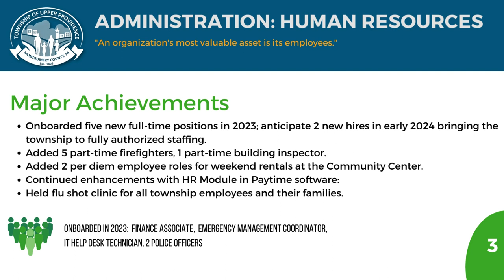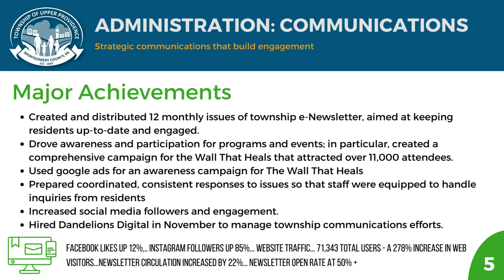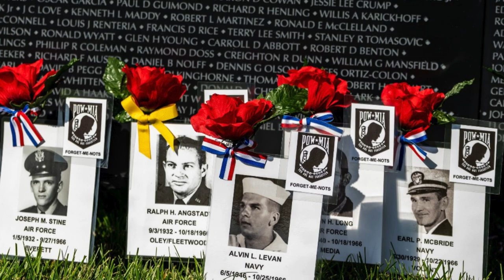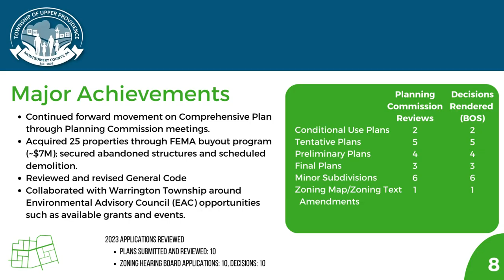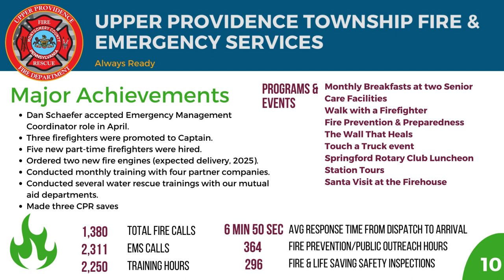2023 Year In Review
2023 was a busy year for all of us at Upper Providence Township! Here's a brief video of The Year in Review.

We are proud and happy to serve the residents of our Township.